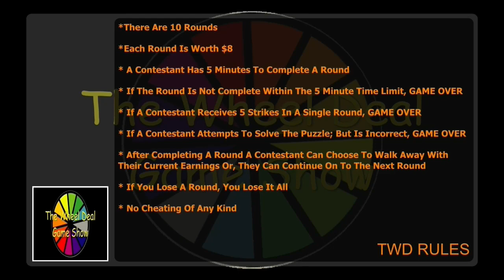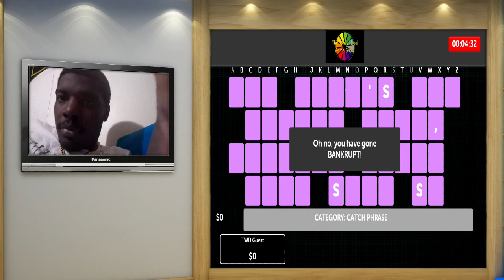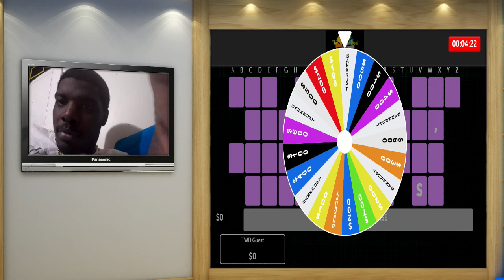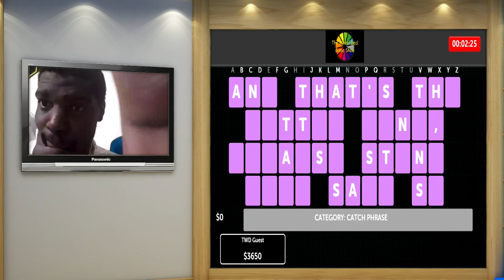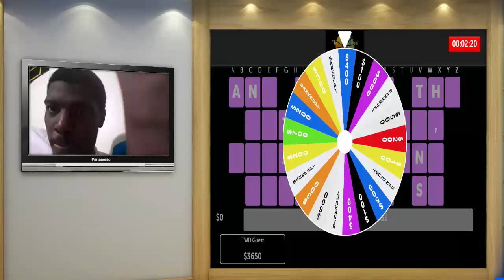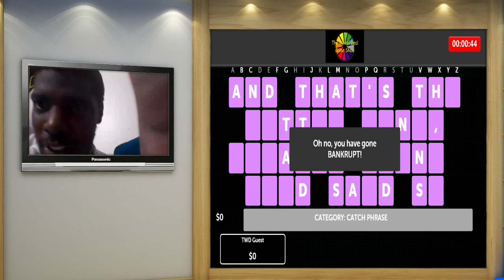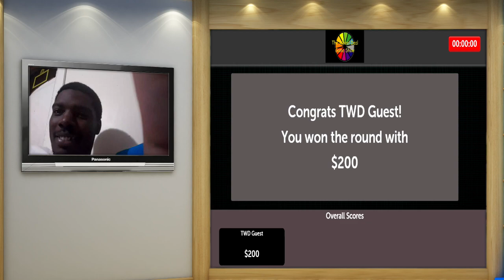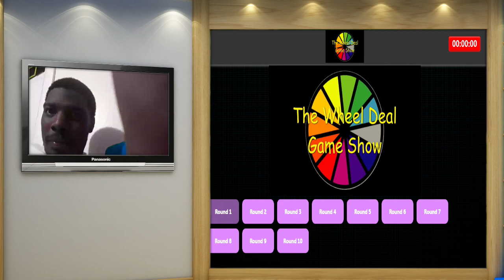The Wheel Deal - Season 4 Finale - Ep.36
The Wheel Deal - Season 4 Finale - Ep.36 featuring Chop! Thanks For All The Support Shown On This Show! All The Episodes Are Posted On My Youtube Page "PmcEntNetwork"